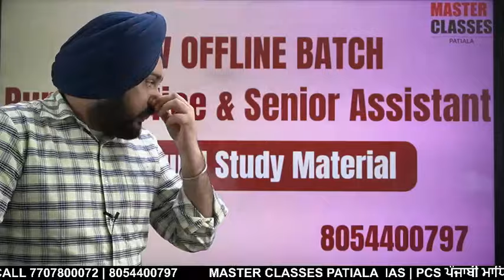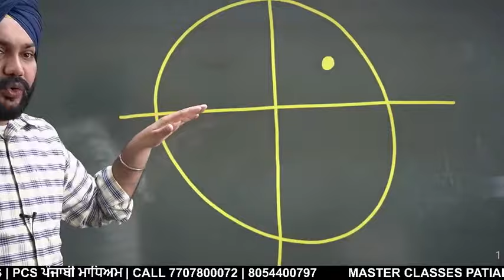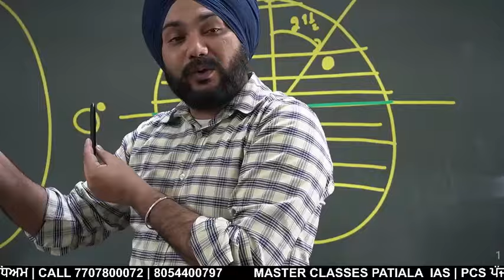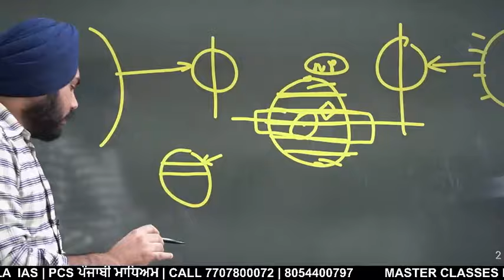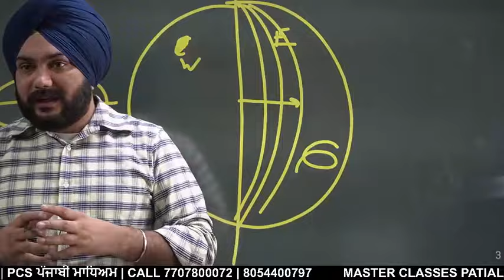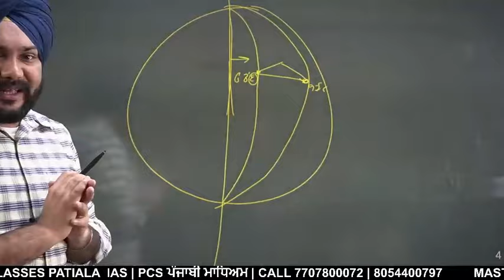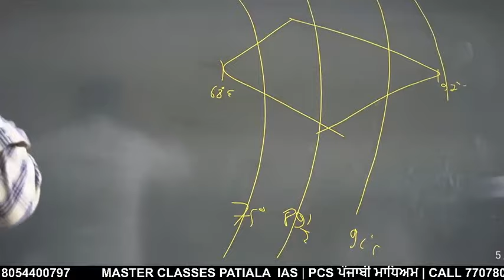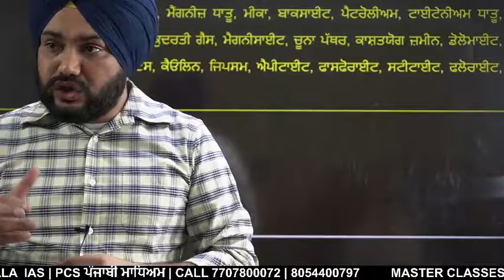Target Senior Assistant | GEOGRAPHY FREE DEMO CLASSES | Lecture 1| 8 PM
All Subjects including Eng + Pbi + Comp + Punjab + Geography + History + UN + Maths and all other

DEMO VIDEOS by Master Classes Patiala